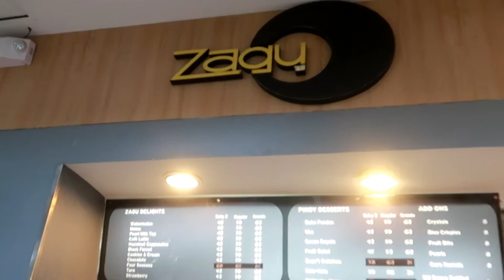Sinamahan si Kuya Palek sa Dentista,Bilihan ng murang Silver Accesories sa Quiapo!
Ito ang kwento ng aming buhay!
Maraming salamat sa panonood!
Godbless sa inyong lahat!